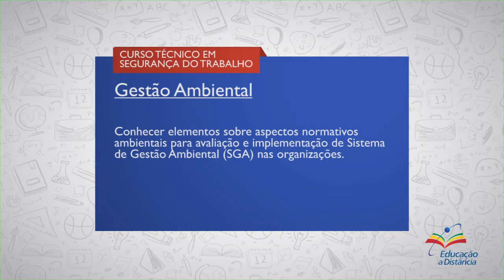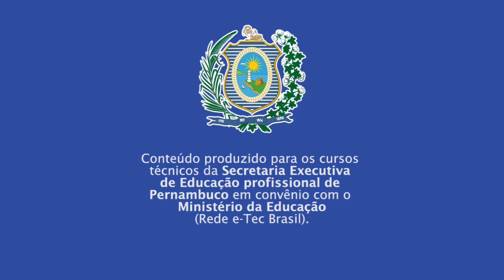ETEPAC | CURSO TÉCNICO EM SEG DO TRABALHO | GESTÃO AMBIENTAL | COMPETÊNCIA 1 | AUDIODESCRIÇÃO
► Competência   1
Conhecer Elementos sobre Aspectos Normativos Ambientais para Avaliação e Implementação de Sistemas de Gestão Ambiental (SGA) nas Organizações

► Resumo:
Nesta competência você vai conhecer elementos sobre aspectos normativos ambientais para Avaliação e Implementação de Sistemas de Gestão Ambiental (SGA) nas Organizações

Vamos lá!

::: QUER FALAR CONOSCO? DEIXE SEU COMENTÁRIO! :::
1. Gestão Ambiental
2. Responsabilidade Socioambiental
3. Desenvolvimento Sustentável
4. SGA
5. Educação à Distância (EAD)